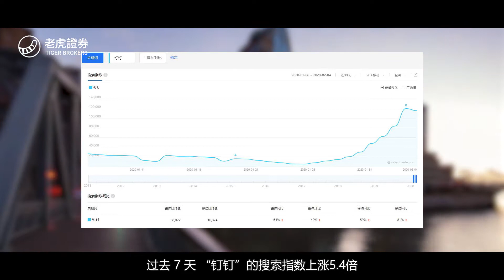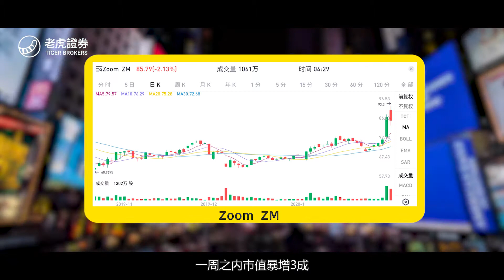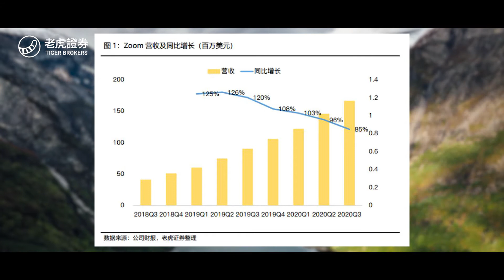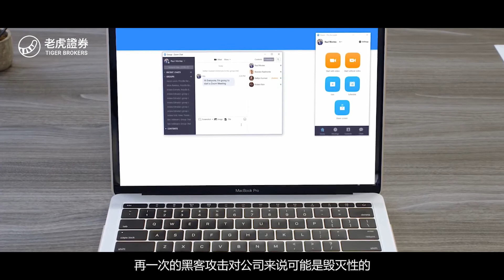【近两亿人在家开工 2020能否成远程办公元年？】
近期，受全球性公共卫生事件影响，许多公司选择线上办公，以此减少对业务正常运作的影响。有数据显示，仅在国内就有近千万家企业、近两亿人开启在家办公模式。远程办公的火爆传递到了资本市场，美股视频通讯公司Zoom自1月底至今，累计涨幅超过30%。今天，我们聊聊远程办公的那些事。